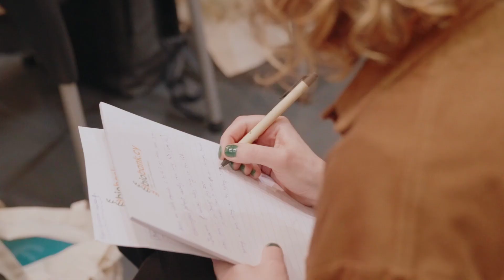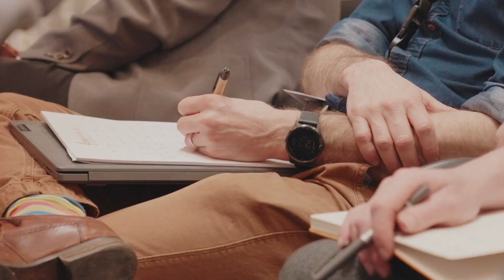The 2024 International workshop on Alport Syndrome in Nicosia, Cyprus - 14-16 March 2024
This video was created by young adults living with Alport Syndrome.

The 2024 International Workshop on Alport Syndrome in Nicosia, Cyprus was the seventh in a series of collaborative workshops, bringing together patients, researchers, clinicians and pharmaceutical representatives, working together to advance treatments and knowledge. Over 60 new Alport research projects were featured, and 145 people participated in the workshop from 19 countries, including:
• 55 people living with Alport syndrome
• 45 clinicians, 39 laboratory scientists and 15 representatives from 7 pharmaceutical and biotech companies